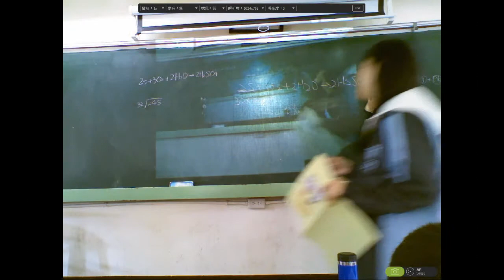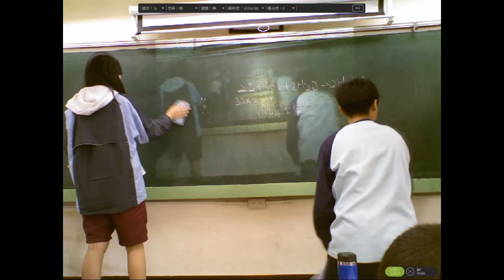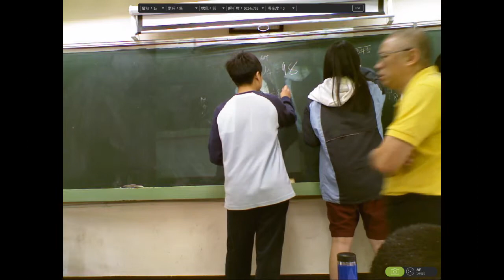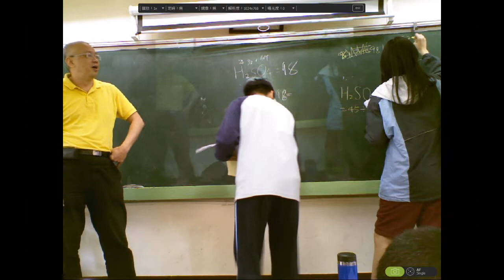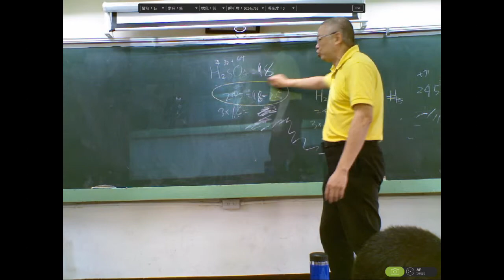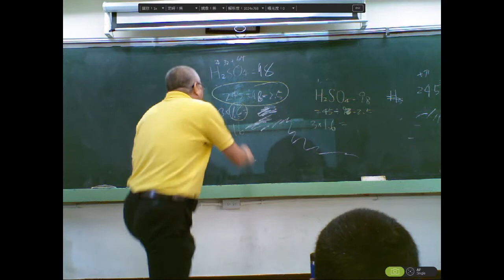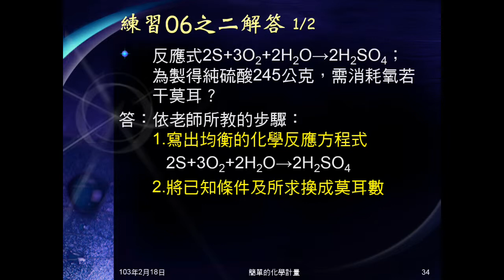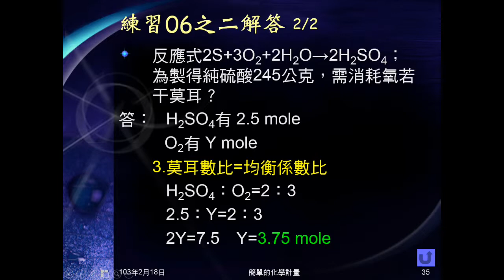102學年國二理化_化學反應17：練習06之二（化學計量）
另一題練習第二小題，仍然是簡單的化學計量。